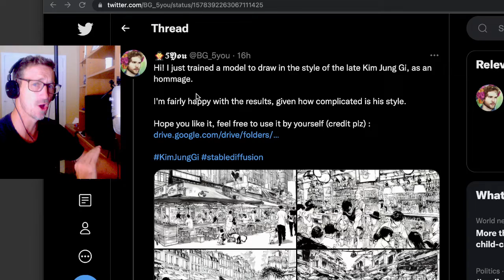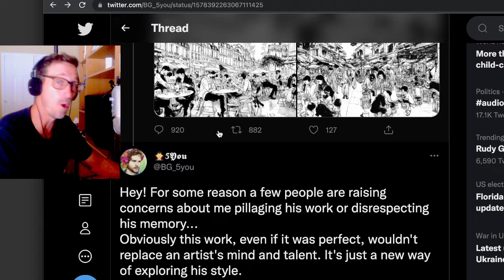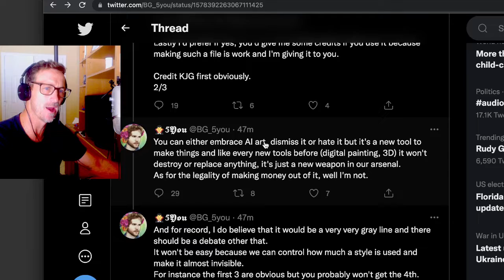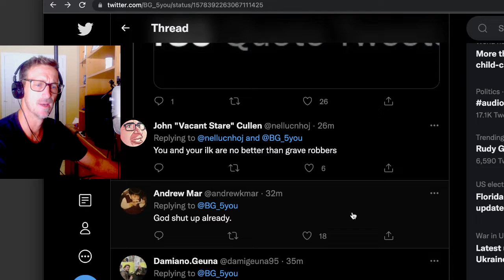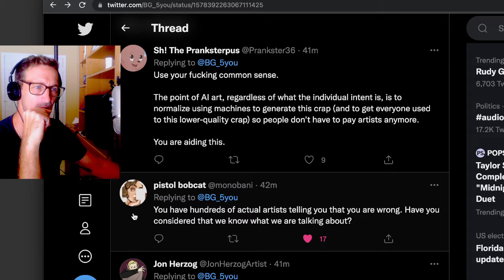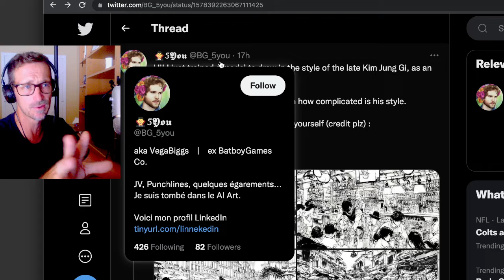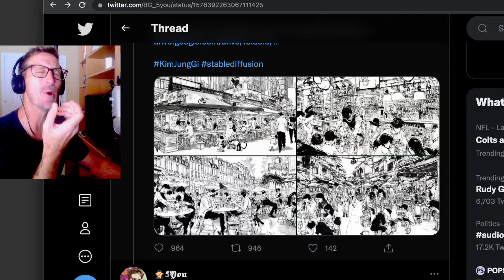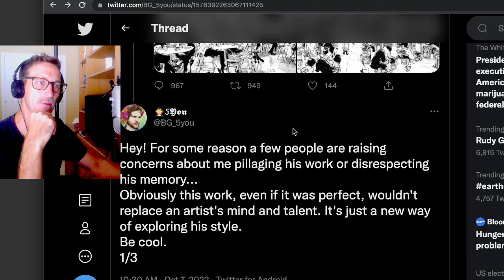DISRESPECTING KIM JUNG GI. THE LINE HAS BEEN CROSSED.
A VERY EMOTIONAL REACTION TO SOMETHING VERY CLOSE TO MY HEART.  BUT I AM ONLY SAYING WHAT A GREAT MANY ARE THINKING AND FEELING.
YOU MAY WANNA LOWER YOUR VOLUME. THIS ONE IS COMING IN KINDA HOT.

IF YOU WOULD LIKE TO HONOR MASTER KIM.  THE FAMILY HAS REQUESTED YOU DRAW A FLOWER. AND SEND IT TO

PLEASE BUY SOME OF KIMS BOOKS IF YOU WANT TO SUPPORT HIS FAMILY.
I THINK THE BEST PLACE TO DO THAT IS.

OR MAYBE GO TRY YOUR HAND AT USING A BRUSH PEN!
EXPERIENCE THE JOY THAT HE DID THROUGHOUT HIS LIFE!
I THINK HE WOULD HAVE LIKED THAT!!

CONDOLENCES AND RESPECT TO HIS FAMILY AND FRIENDS.
IT IS A GREAT LOSS.  WE ARE ALL STILL GUTTED AT HIS PASSING.
RIP MASTER KIM. THERE WILL NEVER BE ANOTHER LIKE YOU!